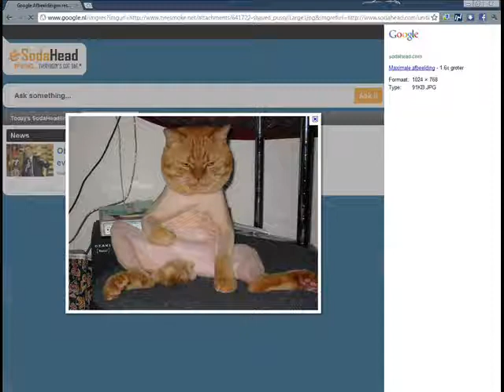Stewie watches the waterman